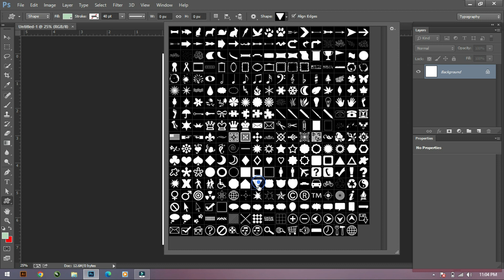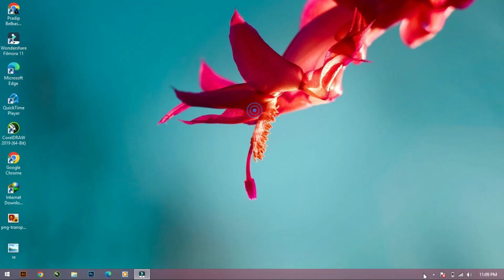How to Create Google Play Store Logo on Photoshop | Google Play Logo Design ! Googel Play-Store Logo